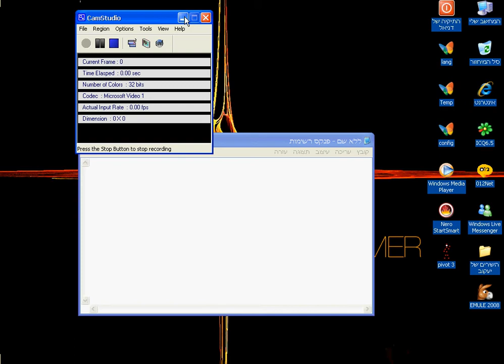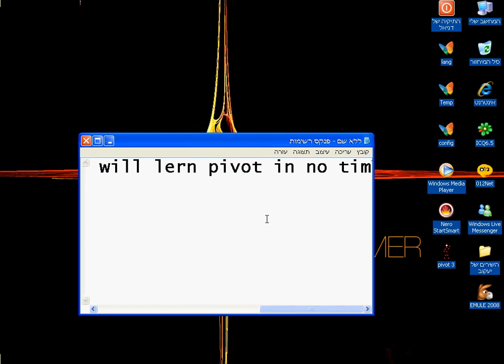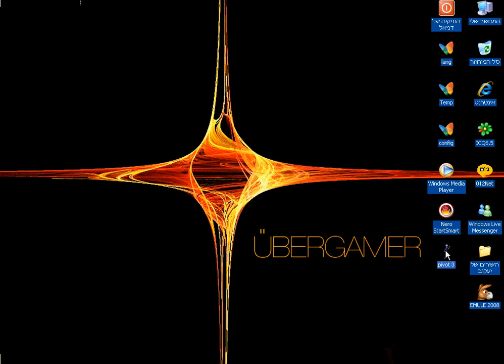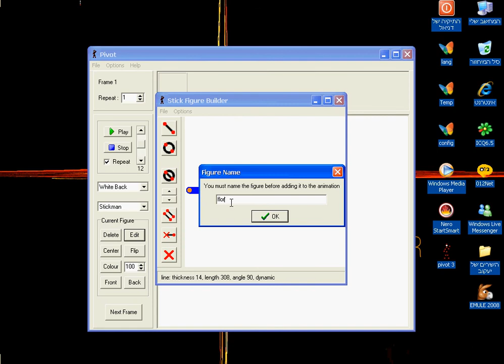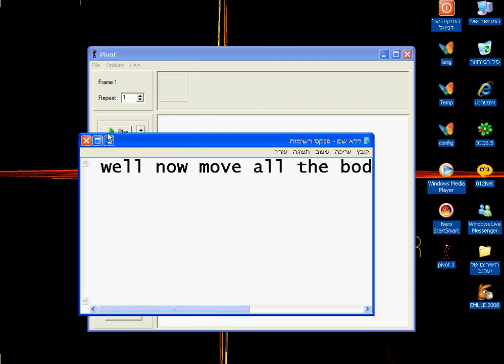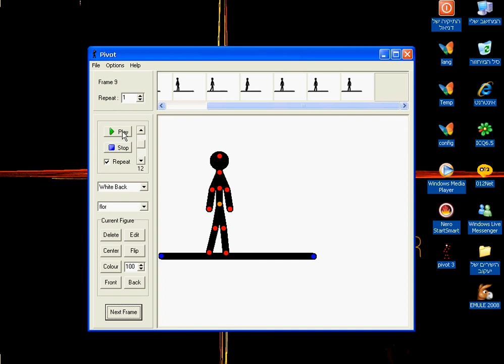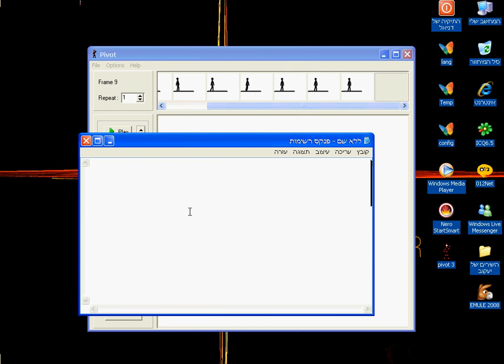pivot tutorial-walking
this is a video for begginers like if you are a begginer in pivot so see my movies they will help you